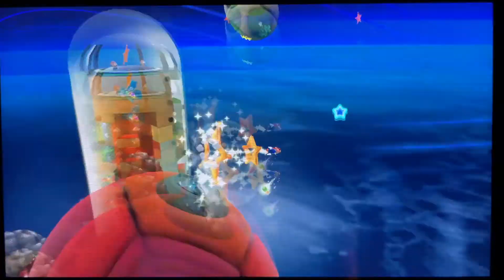Super Mario Galaxy gameplay walkthrough part 2 King Kalinte's boss fight!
Super Mario Galaxy Good Egg Galaxy complete!